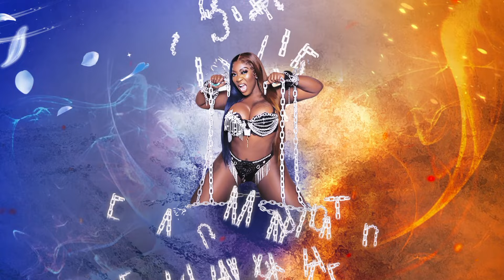Spice - Crop Top (Official Audio)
The Queen Of Dancehall Spice is performing the single 'Crop Top'' from her sophomore album 'Emancipated.'

Support Spice's Official Clothing Line 'Graci Noir'